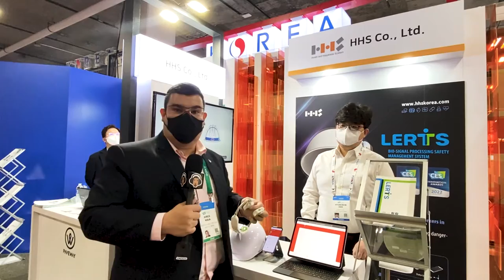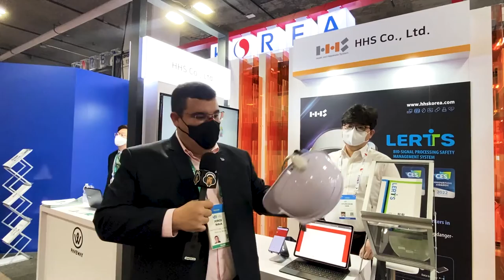CES 2022: HHS Co., Ltd - Lerts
HHS é uma startup que promove saúde humana usando técnicas de processos biosinais.

A CES 2022 encerra no dia 7 de Janeiro.